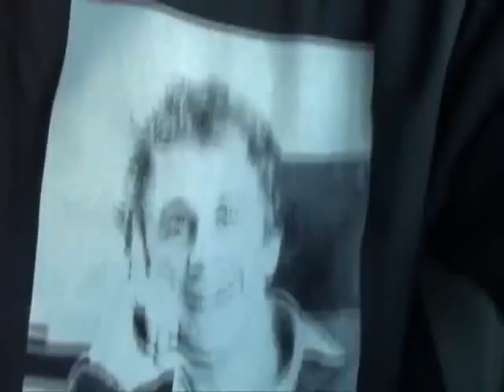Asking MA Governor Deval Patrick about Medical Marijuana Initiative and Legalization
Activism and news update.
1.
2. Asking Governor Patrick about MA Medical Marijuana Initiative on WBZ Radio Boston.
3. Speaking at MassCann/NORML Boston Freedom Rally Saturday, Sept. 15th, Boston Common
4. Two Hotheads, Where Activism Happens at the Middle East UpStairs, tonight!
5. Receiving my new Peter McWilliams t-shirt and reading a poem from him.

Other people mentioned in this video, Jodie Emery, Barney Frank, The King of Pot, Solo Sexx, Straight Angular, Hookerclops, Little War Twins, FreeMassMedia.com, MassBytes.com, KOPProductions.com, ReLeaf Magazine, Maine State Rep. Diane Russell.